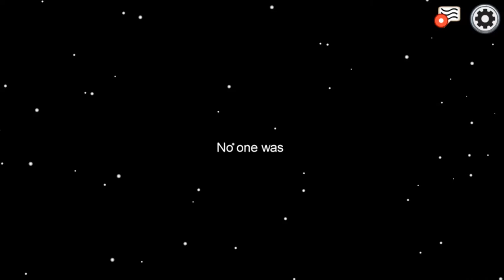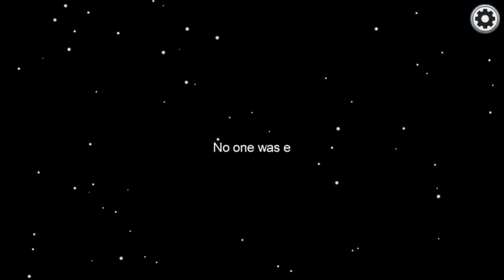Among Us 50 Subscriber Special!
I honestly didn’t expect 50 subscribers so soon but I’m grateful to all of you who have found my videos entertaining enough to want updates and more vids. Among Us is fun, but I’m hoping to branch out more with other games (either multiplayer or singleplayer) and I hope you all enjoy the future content I make! Next goal is 75 subs, and I promised a cat reveal once I reach that milestone.

✪✪THE HOMIES ✪ ✪
-Calem (Sans): @dzorusso
-Gibby
-sonc
-Wizzle

✪✪MUSIC USED✪✪